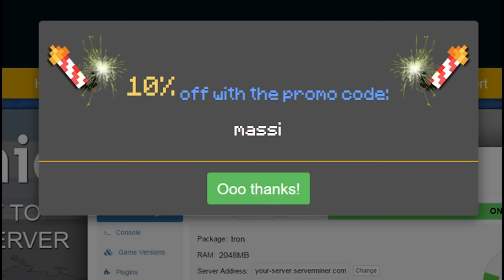ESTRENO NUEVO TEXTURE PACK Y PASA ESTO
Mi primera partida con nuevo texture pack Y PASA ESTO

---► APARTADO POSTAL (Envíame dibujos, cartas, lo que quieras!):
- 38410 Los Realejos, Santa Cruz de Tenerife, España

---► CANCIÓN DE LA INTRO:
- Nightcore - E.T

---► Blue Yeti

---► Mirillis Action
---► Fraps

---► PC
---► PS4